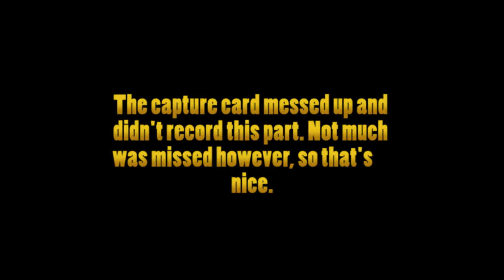Tak and the Guardians of Gross (WII) Walkthrough part 12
Here's the second to final part.